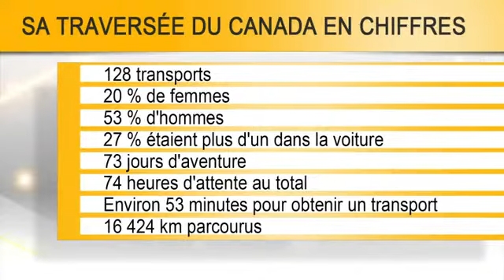jimchab à Salut Bonjour! avec Gino Chouinard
Depuis mon jeune âge, je rêve de faire le saut sur le plateau de Salut Bonjour! à TVA. Chaque matin depuis que j'ai 7 ans, j'écoute cette émissions. Voilà, je peux faire un CHECK sur ma bucket list le GINO m'a invité à raconter mon histoire dans le show le plus écouté au Québec